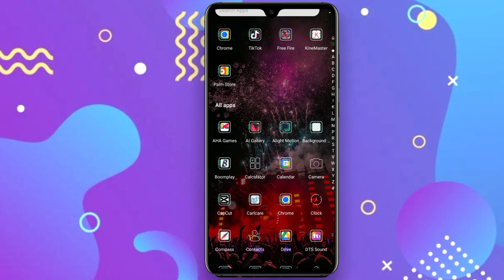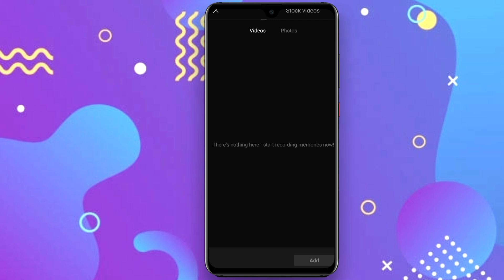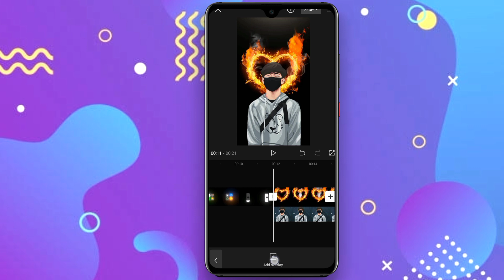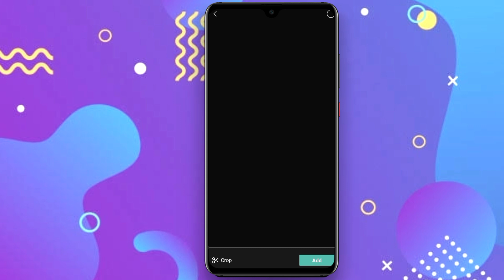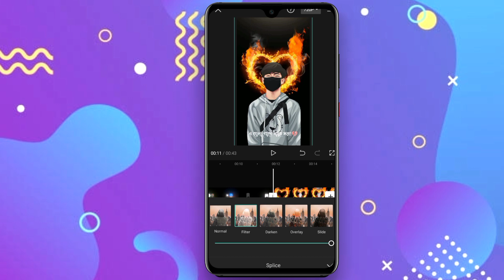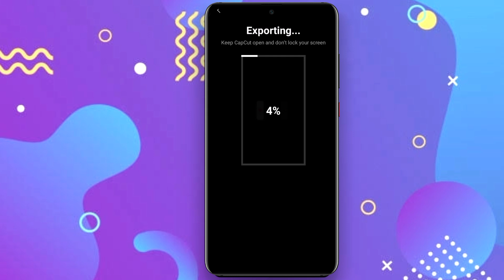New Style Status Video Editing | Sad Status Video Editing | Lyrics Status Video In CapCut